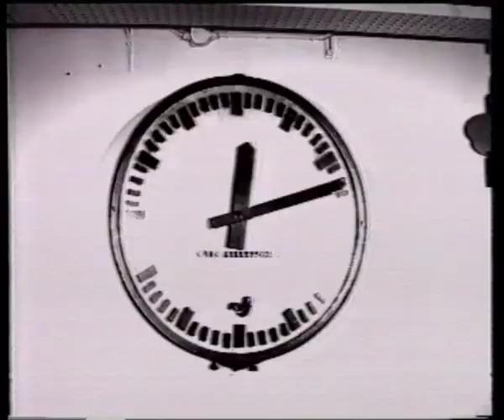Generators - Speed Up, Sister, Speed Up (music video)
Classic Finnish indie / underground rock.

The video is directed by Mirkka Kotiaho and Pia Häikiö in 1991 and the song is from the 7" of the same name (Bad-16).

Ripped from the "From B To V" VHS featuring 25 videos from Bad Vugum bands.